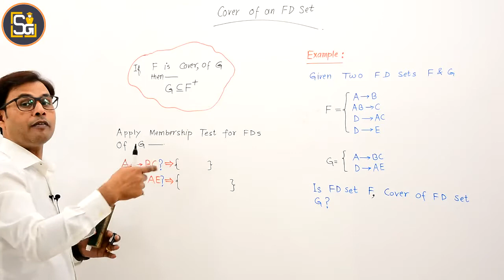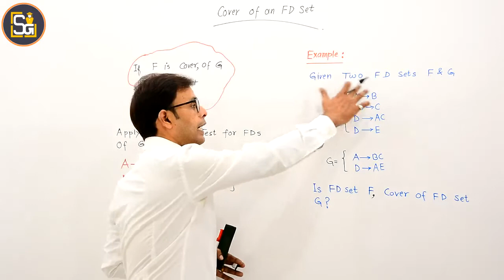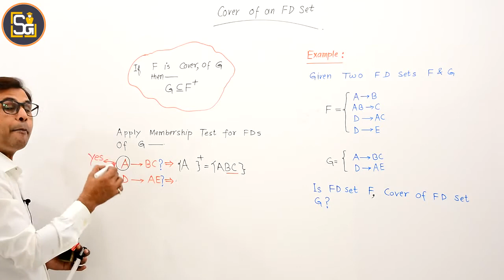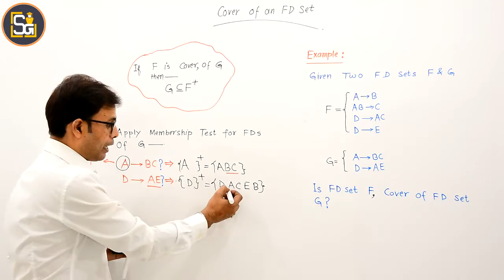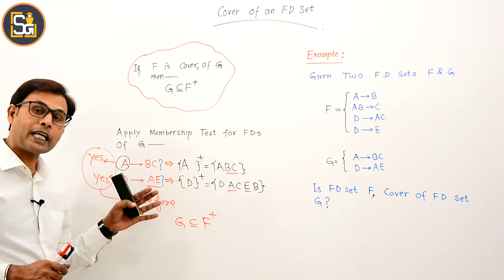L5.26 | Finding cover of Functional dependency in DBMS | Cover of Functional dependency set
Finding cover of Functional dependency in DBMS | Cover of Functional dependency set
Video Highlights:
It explains whether functional dependency set F covers functional dependency set G or viceversa.